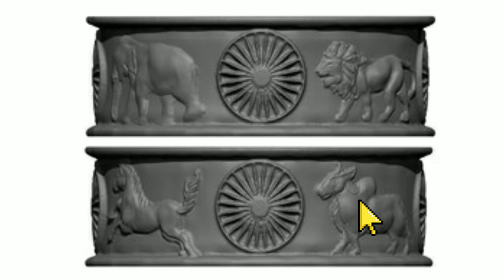National Emblem Controversy | अशोक स्तंभ विवाद | सारनाथ अशोक स्तंभ का इतिहास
History of saranath Ashok stambh. हाल ही में भारत के प्रधानमंत्री नरेंद्र मोदी जी के द्वारा भारत के निर्माणाधीन संसद भवन जिसे नेशनल विस्ता कहते हैं की छत पर 9:30 हजार किलो भारी काशी के भारत के राष्ट्रीय प्रतीक चिन्ह याने नेशनल एंबलम का अनावरण किया गया इस प्रतिमा का निर्माण 9 महीने में किया गया है जिसे पूरा करने में मुर्तिकार Sunil Devere, Romiel Moses and Lakshman Vyas का प्रमुख योगदान रहा है |

अनावरण के साथ ही विवाद शुरू हो गए एआईएमआईएम प्रमुख असदुद्दीन ओवैसी ने इस समारोह में प्रधानमंत्री नरेंद्र मोदी के भाग लेने को ही सवालिया निशान लगा दिया तथा सबसे बड़ा मुद्दा यह रहा कि इस बनाए गए नए भारतीय प्रतीक चिन्ह याने नेशनल एंबलम में शेरों की भाव भंगिमा लोगों को आक्रामक लगी लोगों का कहना है कि इसमें जो शेर दिखाए गए हैं वह बहुत एग्रेसिव है वैसे जानकारी के लिए आपको बता देते हैं कि भारत के राष्ट्रीय प्रतीक चलने की प्रेरणा सन उन्नीस सौ पांच में खुदाई के दौरान प्राप्त हुए सारनाथ स्थित अशोक स्तंभ से ली गई है जिसका निर्माण सम्राट अशोका ने आज से लगभग सवा 2000 साल पहले यह नहीं कि ढाई सौ ईसा पूर्व करवाया था इसे प्रतीक चिन्ह में चार्जिंग शीर्ष पर एक दूसरे की तरफ पीठ करके खड़े हुए हैं जिनका मुंह खुला हुआ है और उनके के केनाइन दांत दिख रहे हैं इस प्रतीक चिन्ह के आधार में भी चार अन्य जानवर है जिसमें हाथी, सांड, घोड़ा तथा एक और शेर है । अर्थात इस प्रतीक चिन्ह में कुल 5 सिंह या 5 शेर है तो भारत के राष्ट्रीय चिन्ह में 5 शेर सिंह है । यह सही जवाब होगा ।